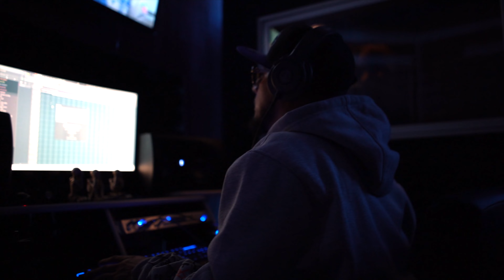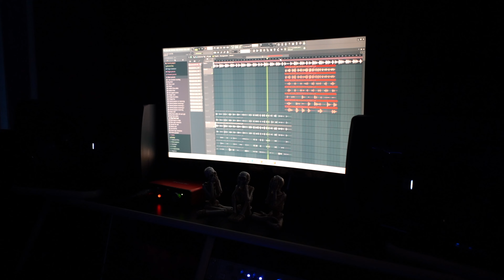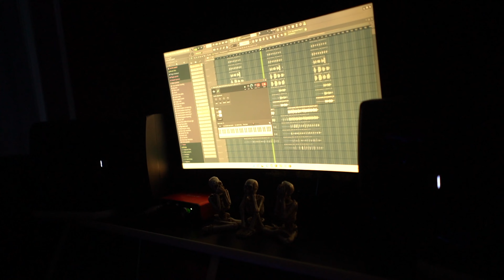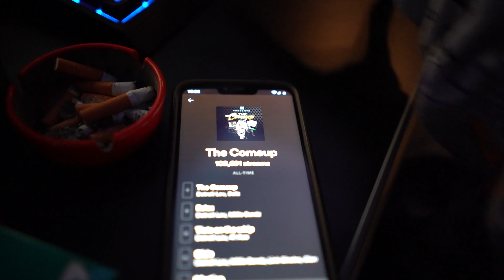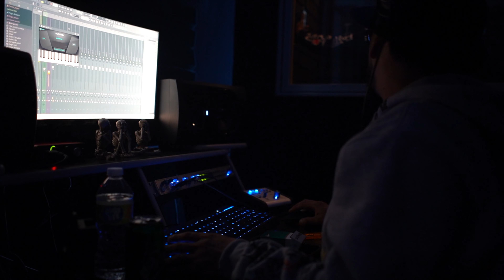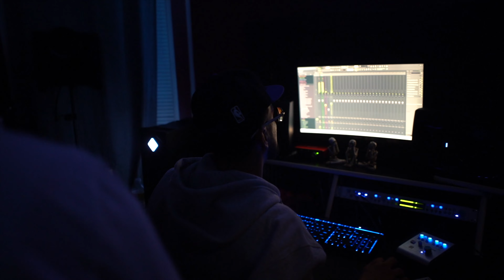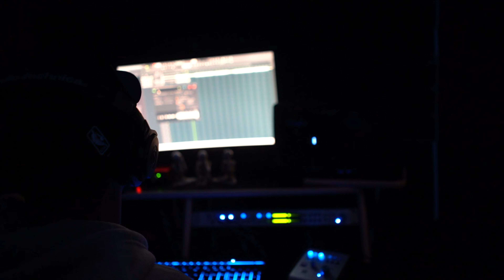New Album Recording Sessions Vlog 2022 Part 1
Week 1 recording sessions for new upcoming 2022 album
Music in vlog is off "The Comeup" album